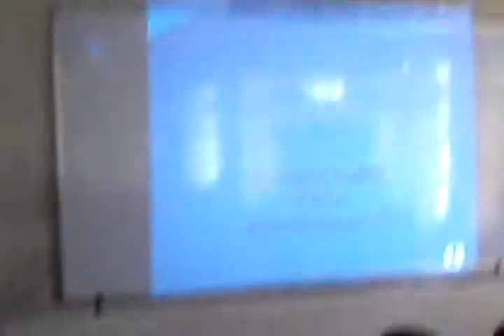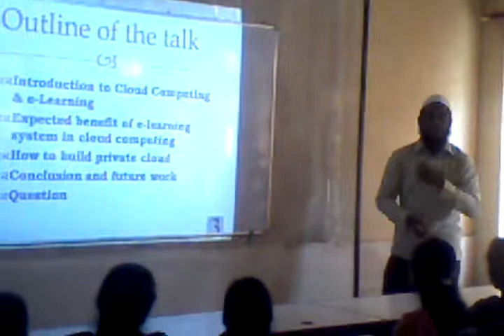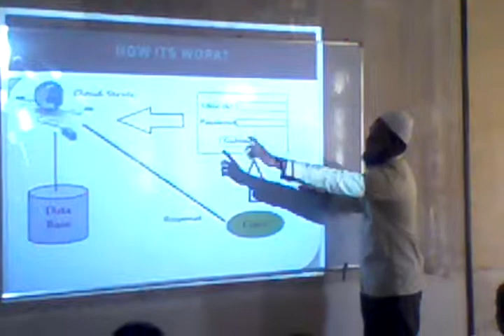CC DON BOSCO